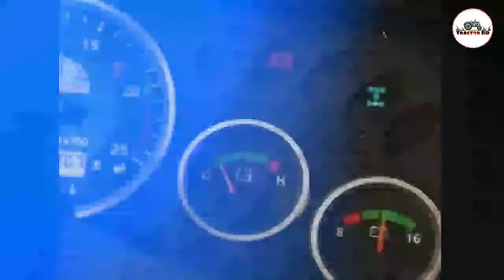SONALIKA TRACTOR MODELS TRIBUTE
MOON MOTORS - INTERNATIONAL TRACTORS LIMITED.
TAMILNADU STATE, INDIA.